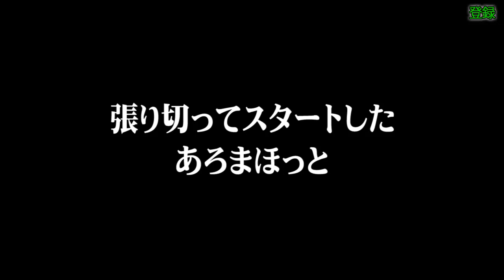【 METAL GEAR SOLID V: GROUND ZEROES】ステルスしきれない4人でメタルギア実況！#3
永遠の中二病を目指すMSSPの4人がハイテンションで METAL GEAR SOLID V: GROUND ZEROESをプレイ!!

途中、ムービーシーンはカットしてあります。